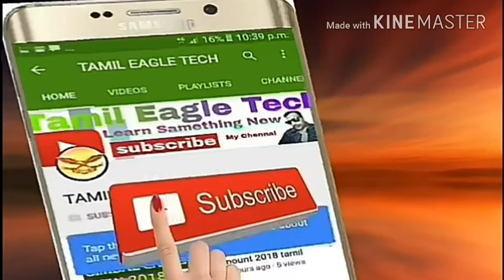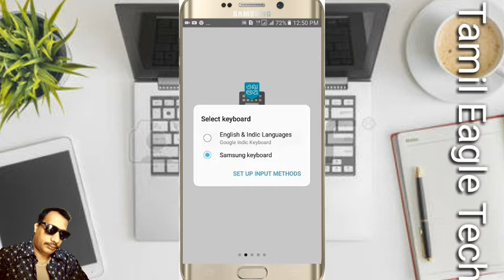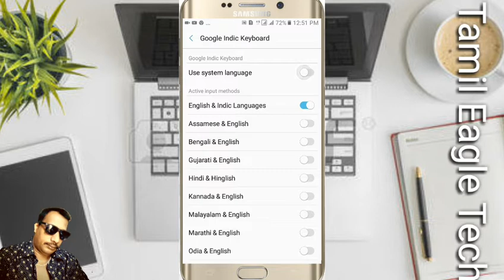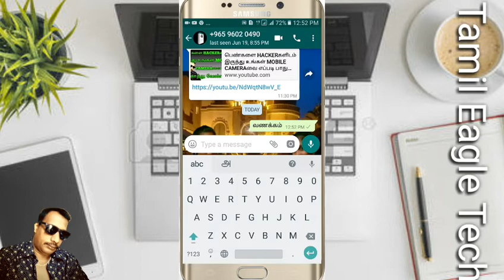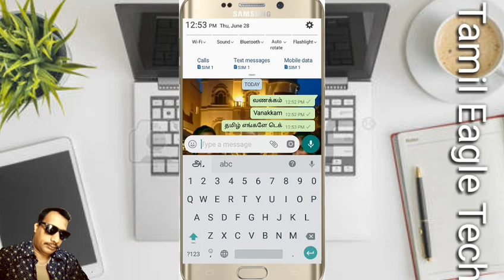How to make tanglish tip tamil